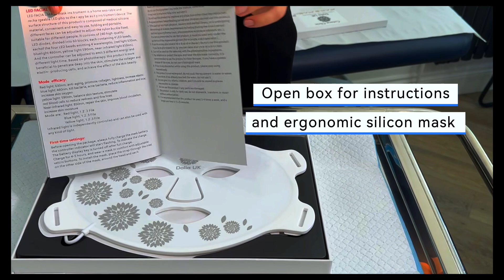Fitting Cutane Clinic LED light therapy mask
Advanced photon light therapy mask with 80 % more lights, 220g (8 % lighter ) with greater power and battery capacity than current market leading brands. The Cutane Clinic mask will show improvements in skin after 6 weeks of regular use in 95 % of patents. W advise using 5 times a week for 10-20 mins a day for results. When used after botox and fillers or face surgery consult your medical practitioner.